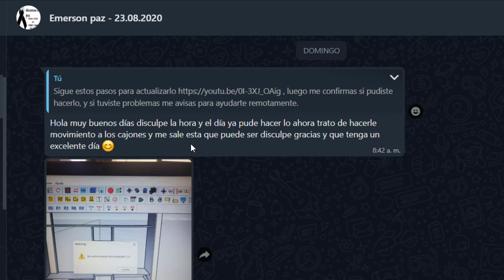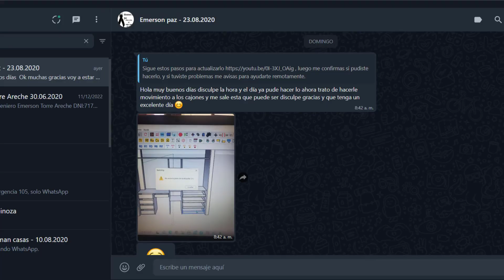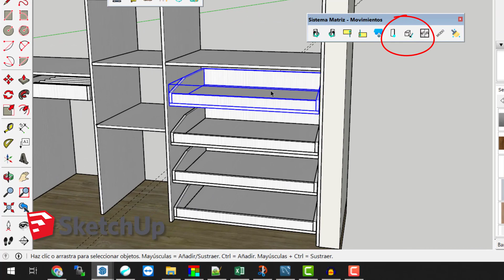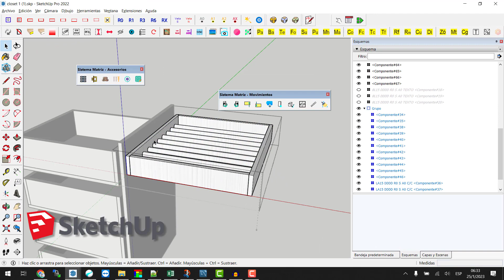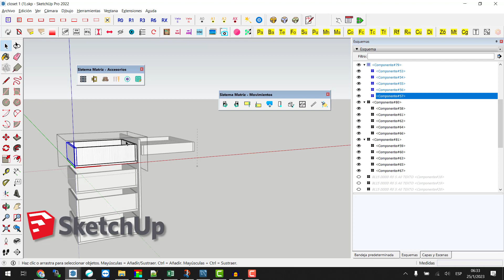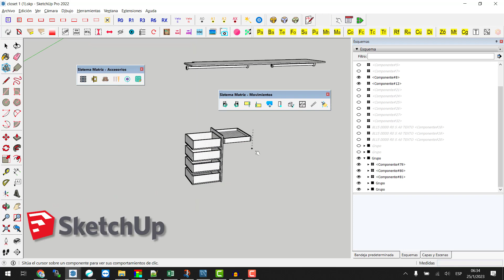Sketchup: Efecto para abrir Cajones de Closet, Emerson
Emerson, nuestro estudiante nos manda una duda referente a matriz movimientos. En el video lo resolvemos esperando que les ayude.

Si desean más información de nuestros cursos pueden ingresar a